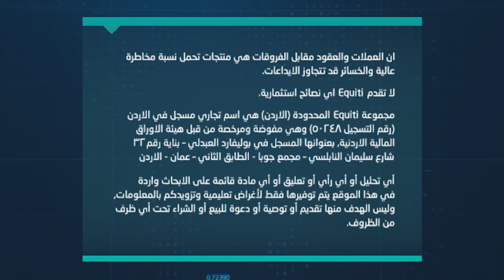ماذا قد يقدم جيروم باول رئيس الفيدرالي الأمريكي اليوم للأسواق كتلميحات اضافية؟